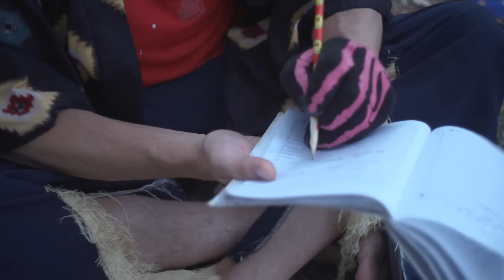PLANS - Trent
'PLANS', Created by: Diana Popovska & Peter-William Jamieson

Seven People - Seven Days... One House